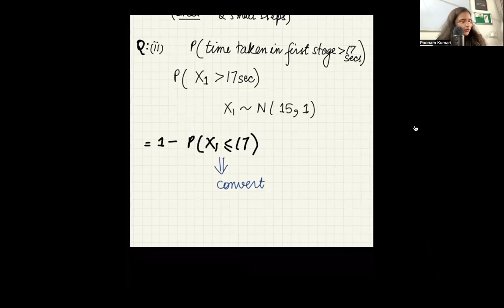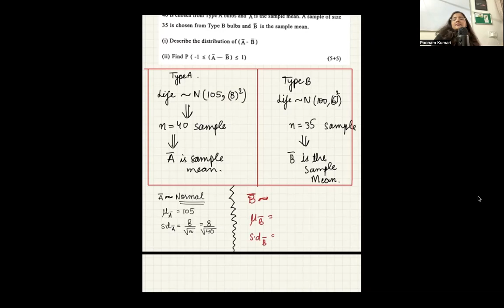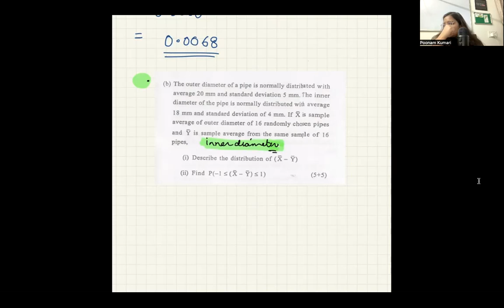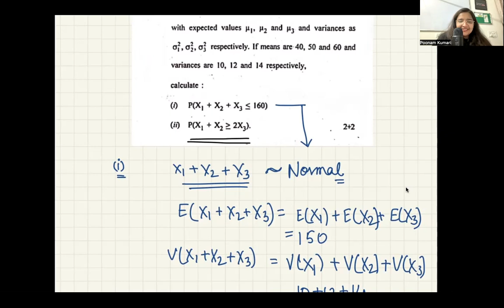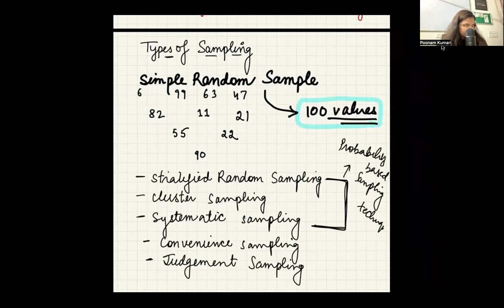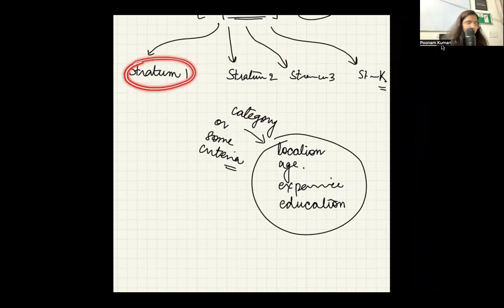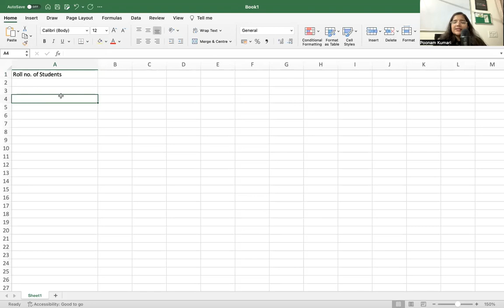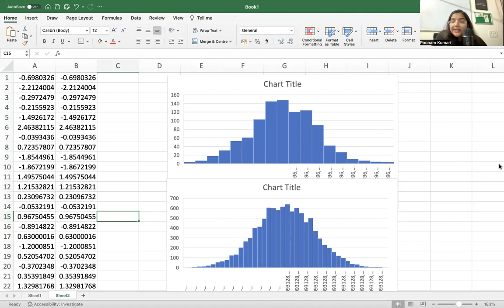Intermediate SME | Lecture 5 | Sampling ( PYQs) | Types of Sampling | Random Sampling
Hello everyone!

This is the 5th demo class for Intermediate Statistical Methods for Economics course that I am taking this semester for BA ( H ) Economics Students.

Our  Sem 2 Economics courses are open for enrollment. The classes started on 25th March.
If you wish to join the course, you can fill out this form and we will get back to you

The following topics have been discussed in class:
0:00 Introduction
3:00 Question 1
19:30 Question 2
46:40 Question 3
58:00 Question 4
1:24:30 Types of Sampling
2:11:00 Random Sampling in Excel
2:24:00 Conclusion